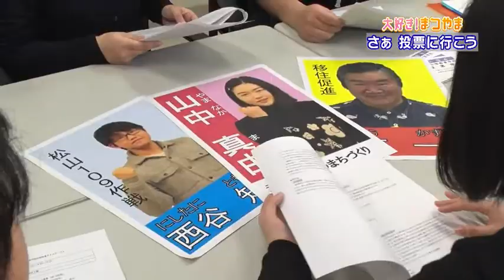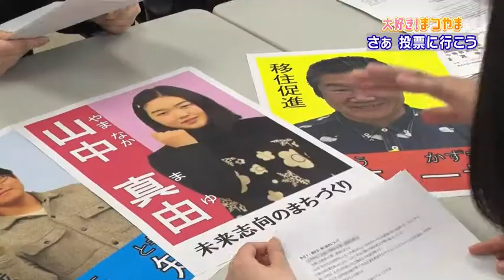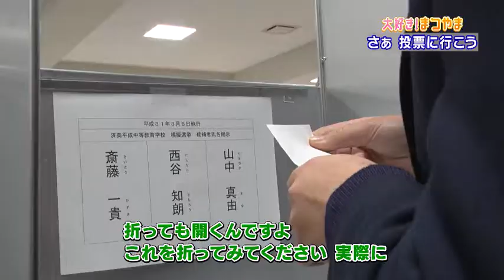さぁ 投票に行こう 選挙コンシェルジュの取り組み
松山市政広報番組「大好き！まつやま　温故知新を解き明かせ」
2019年4月2日放送
2016年から18歳以上に選挙権があたえられました。若者達の選挙コンシェルジュという取り組みを通じて、政治や選挙の大切さを身近に感じてもらう。これも未来の松山が良くなる理由の一つ。温故知新のコーナーでは、これから夏井いつきさんのナレーションで、松山ゆかりの先人達や懐かしの街角を紹介していきます。